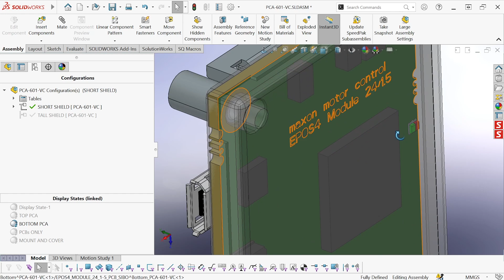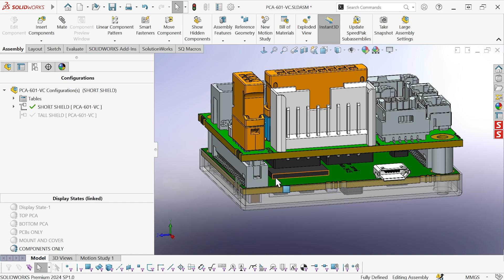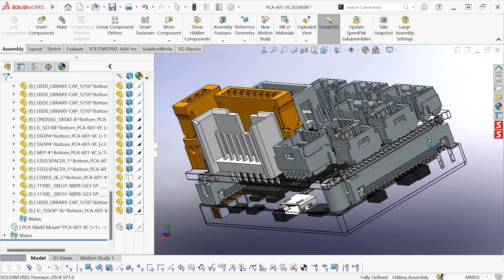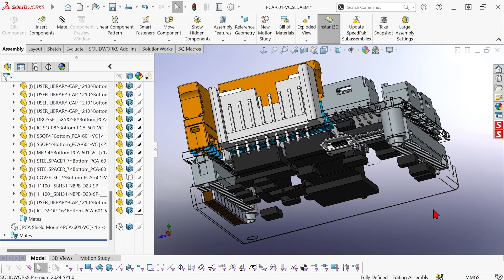Best Practices in SOLIDWORKS: Use Display States in Assemblies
Using Display States in Assemblies while working in SOLIDWORKS will make your life easier. In this video, we'll show you best practices when working with models where it's hard to see components any other way.

We operate in the United States, Canada, the United Kingdom & Ireland, as well as the Nordic regions, boasting a team of hundreds of highly qualified and experienced engineers who excel in various technical domains, including design, collaboration, simulation, analysis, process and workflow optimization, product data management, lifecycle management, manufacturing, and production floor solutions.

Our solutions range from 3D CAD design, software and consultancy solutions to advanced manufacturing processes, encompassing component production through additive manufacturing, to the sale and support of 3D printing machines of all sizes.